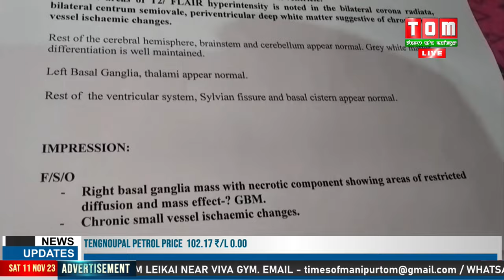MEI THADOKPIKHIBADAGI THAWAI HINGNABA LANJENNARAKHIBA MEEOI KAYA WAKAL LAINA GA LOINANA HINGBA YAORI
MAY 3 DAGI HOURAKHIBA IRANG ASIDA KUKI KHUTLAI PAIBA SHING NA MAYUM MAKEI MEI THADOKPIKHIBADAGI THAWAI HINGNABA LANJENNARAKHIBA MEEOI KAYA AMA NGASIDI WAKAL LAINA GA LOINANA HINGBA YAORI.